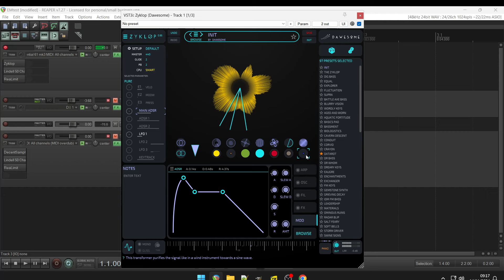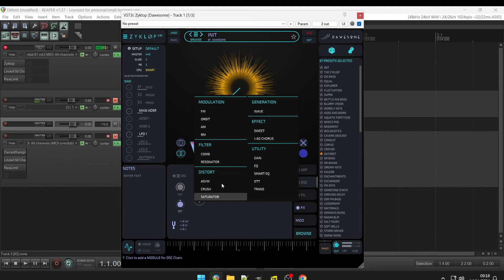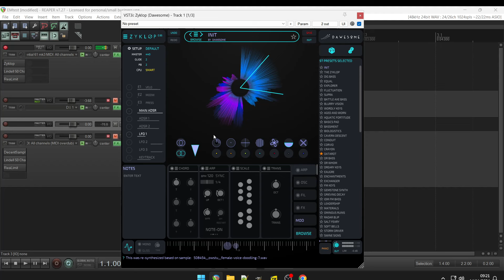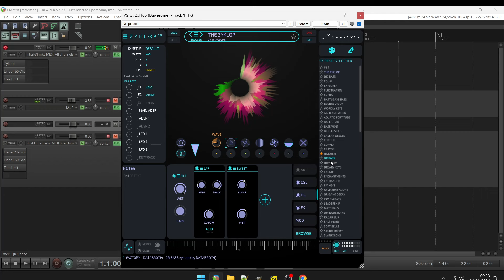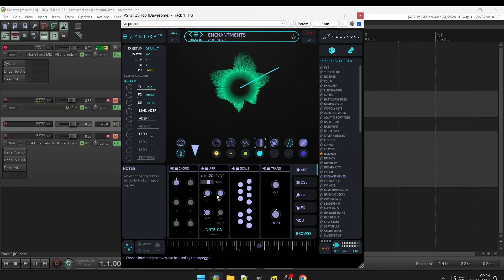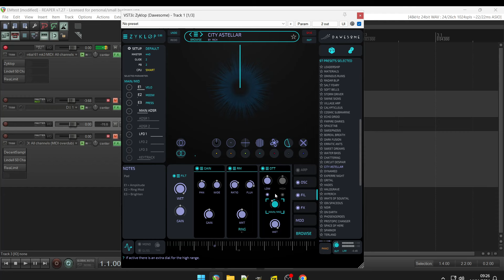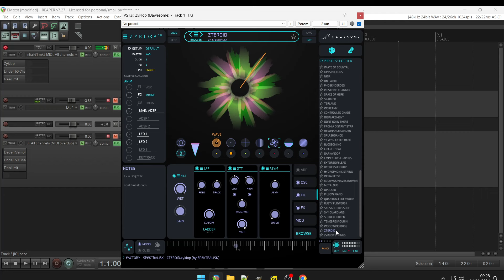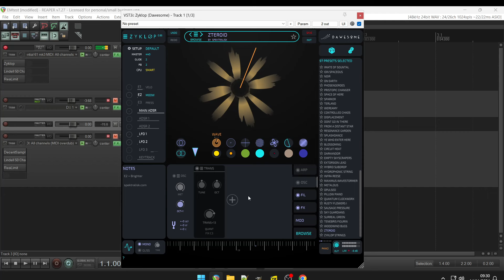Free Synth Preview - ZYKLOP by Dawesome (No Talking)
A quick preview video of the forthcoming free Dawesome synth Zyklop. Released November 22nd.

I'll release a more thorough video on the 22nd.

A Free Spirited Beast

You gazed longingly at MYTH, captivated by her beautiful Eyes, but sometimes love feels just out of reach. Don’t worry—there’s a new love in town, and she’s here to win your heart, no strings attached.

Meet Zyklop, MYTH’s fun, free-spirited little sister. She’s got just one gorgeous Eye, but that’s all she needs to pull you in. Powered by the same Re-synthesis V2 engine that made MYTH irresistible, Zyklop is ready to take you on a sonic adventure full of fun, exploration, and creativity.

And the best part? Zyklop won’t ask for anything in return—she’s totally free!

No emails, no awkward commitments, and absolutely zero expectations.

She’s that rare kind of love: all the fun, none of the baggage.

Available 22nd of November.